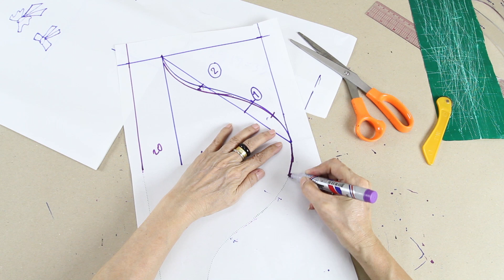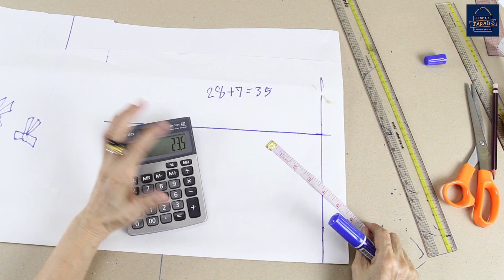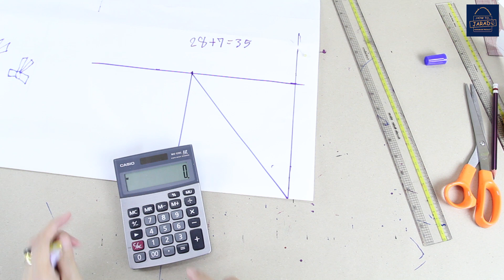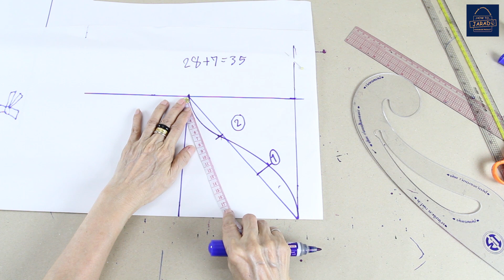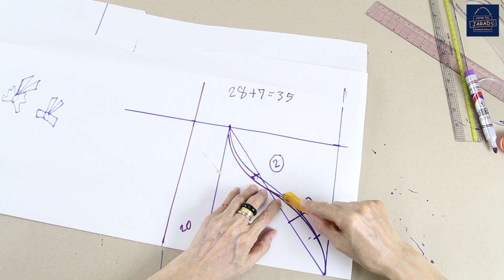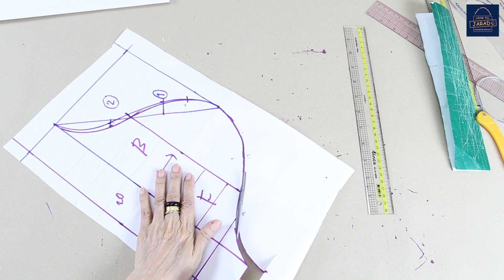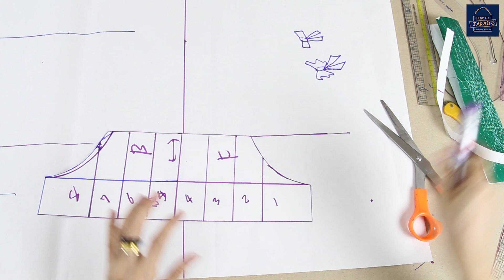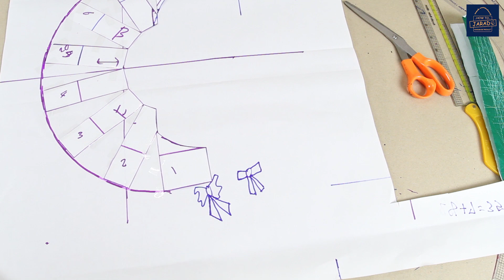EP.13 | แขนตัดต่อกระดิ่งปลาย..ชุดเดรส..ตอนที่2[ขอมาจัดไป]::byแมวJARAD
แขนสำหรับใส่กับชุดเดรสที่แบ่งปันปันไปเมื่อคลิปที่แล้ว หรือนำไปใส่เสื้อตัวอื่นๆได้อยากหลากหลาย ตามที่เพื่อนๆดีไซน์กันได้เลยจ้า^^

แพทเทิร์นชุดเดรสตัดง่ายๆใส่ได้ทุกวัย ทุกวัน..ชุดเดรส..ตอนที่1

สอบถามเกี่ยวกับการตัดเย็บเสื้อผ้าและสมัครคอร์สเรียนออนไลน์ได้ที่